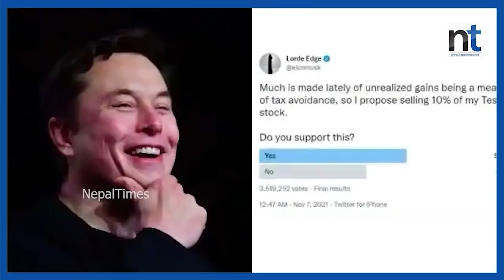मस्क २०० अर्ब डलर गुमाउने पहिलो ब्यक्ति || Nepal Times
मस्क २०० अर्ब डलर गुमाउने पहिलो ब्यक्ति

Produced By: Nepal Times Media Private Limited
News Edited By: Harihar Nepal
Presented By: Rashmita Udash
Video Edited By : Nepal Times